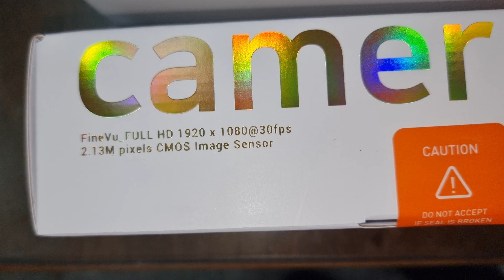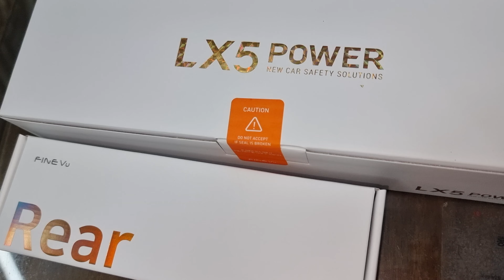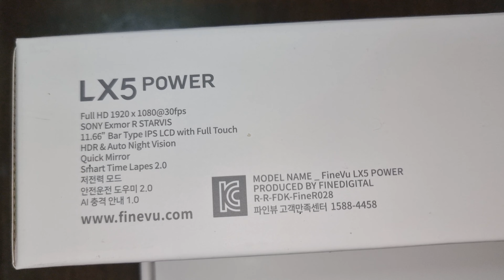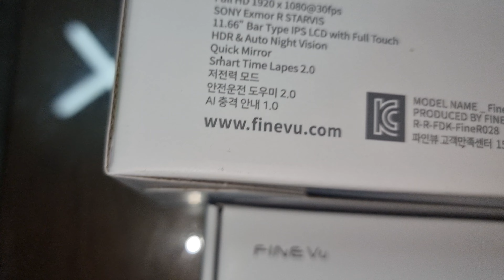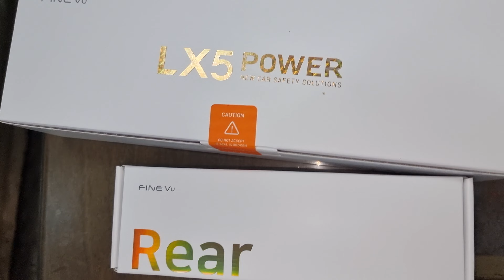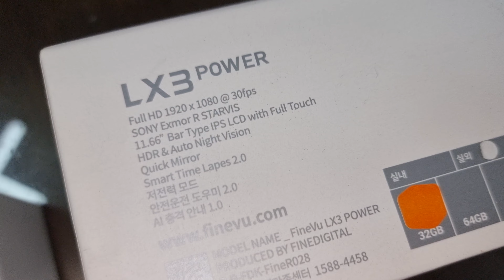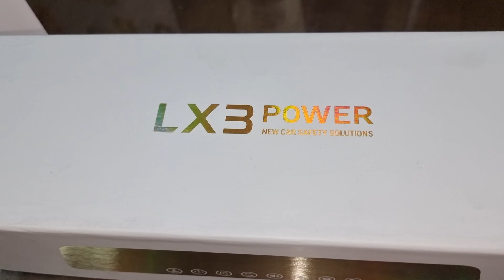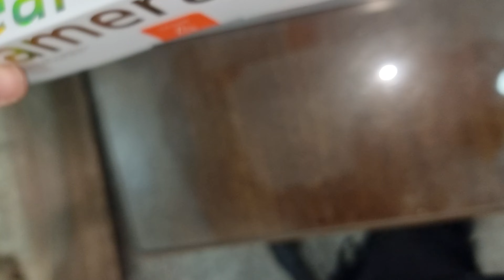LX5 POWER 룸밀러 블랙박스